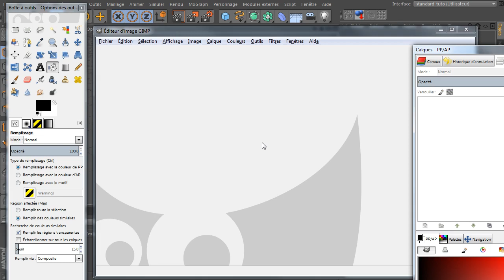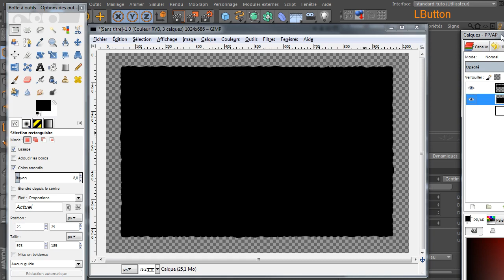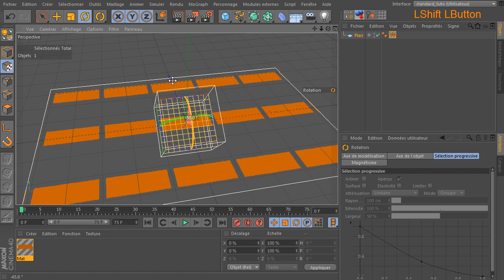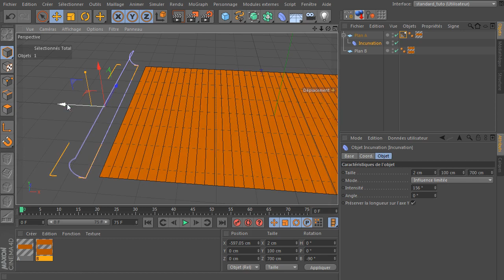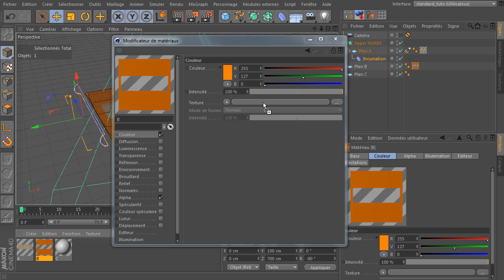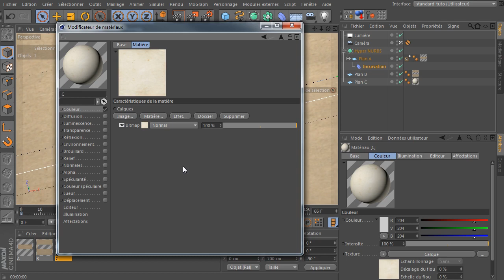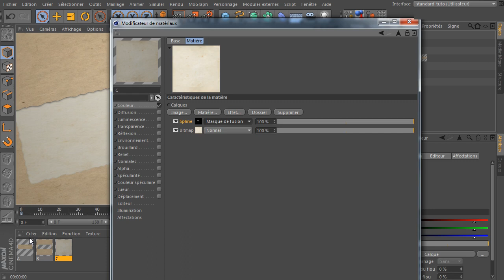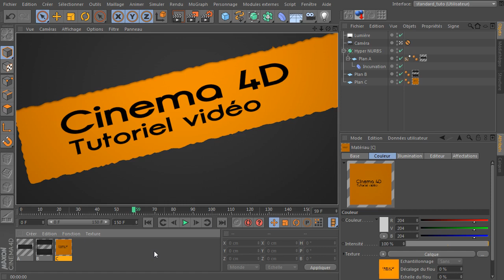Tutoriel : Habillage video - effet papier déchiré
Cette semaine une vidéo sur un effet d'habillage vidéo, et oui il faut remplir un peu cette playlist ^_^donc on réalise un effet de bande de papier déchiré qui peut être utilisé pour titrer une vidéo ou titrer une transition vidéo...